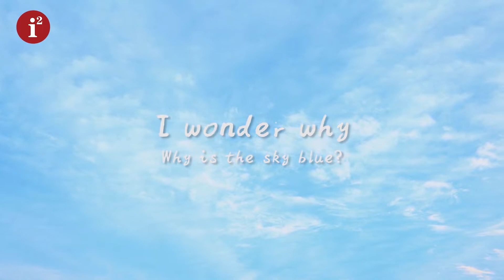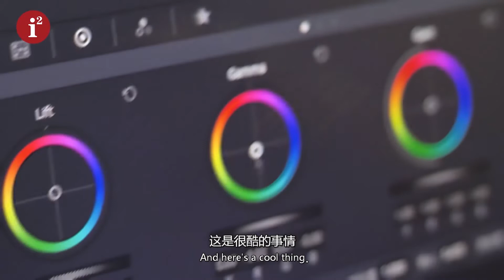I wonder why---i2 Education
NOW HIRING English Teachers in China!
i2 Education is one of the leading ESL schools in China. i2 Education has 100+ centers in 23 cities and a team of 600 foreign teachers.